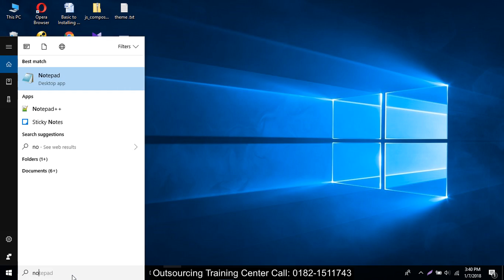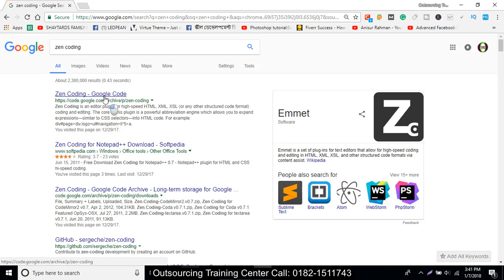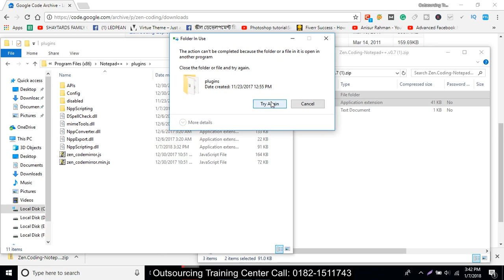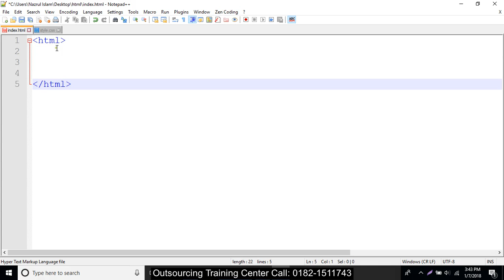How to use and install zen coding for notepad++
Here is the solution how we can install Zen Coding in Notepad++.And

Installing Zen Coding into notepad++ Zen codding installation
Installing emmet into notepad++ Installing Zen Coding for Notepad++
How to use zen coding How to install zen coding plugin
zencoding tutorial
Bangla zen coding tutorial
css zen coding tutorialhtml zen coding bangla tutorial
bangla zencoding tutorial How To Install \u0026 Use Zen Coding In Notepad++ Installing Zen Coding for Notepad++